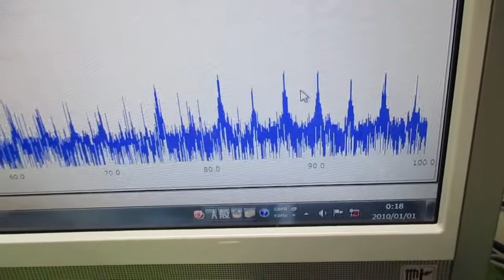超音波加湿器（１．７ＭＨｚ １５Ｗ）の利用技術 ultrasonic-labo